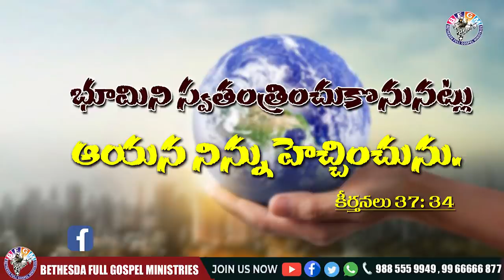Today's promise 13.01.2021 | BFGM LIVE